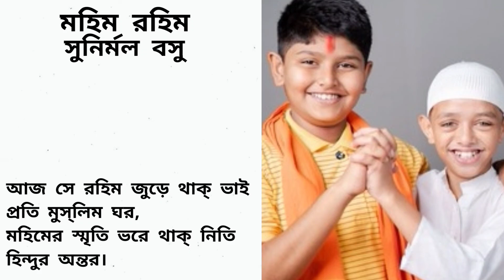মহিম রহিম||সুনির্মল বসু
মহিম রহিম দুটি ছোট ছেলে—
এক মন, এক প্রাণ;
মহিম সে গোঁড়া হিন্দুর ছেলে,
রহিম মুসলমান।

তাহলে কি হয়,—বন্ধু যে তারা,
তফাৎ কে করে ভাই,—
দুটি ছোট প্রাণ, তাজা দুটি ফুল,
কোনো মলিনতা নাই।

বালক রহিম মক্তবে পড়ে,
মহিম পাঠশালায়,—
একই পথে রোজ মহা-উৎসাহে
হাত ধ’রে তারা যায়।

মক্কা ও কাশী এক ক’রে দিল
দুটি ছোট শিশু ভাই,—
জম্‌জম্ জল গঙ্গায় এলো—
কোনো সন্দেহ নাই।

মন্দিরে আর মস্‌জিদে হ’ল
প্রাণে প্রাণে পরিচয়—
চেরাগের বাতি পঞ্চপ্রদীপে
গলাগলি ক’রে রয়।

রহিম মহিমে কোলাকুলি হ’ল—
খোলাখুলি হ’ল প্রাণ,
এক হয়ে গেল উল্লাসে আজি
আল্লা ও ভগবান।

হিন্দুর ঘরে শিশুর মহলে
কে আছ মহিম ভাই,
মোল্লা ঘরের রহিম যে ডাকে,—
আয় আয় ছুটে তাই।

আজ সে রহিম জুড়ে থাক্ ভাই
প্রতি মুস্‌লিম ঘর,
মহিমের স্মৃতি ভরে থাক্‌ নিতি
হিন্দুর অন্তর।